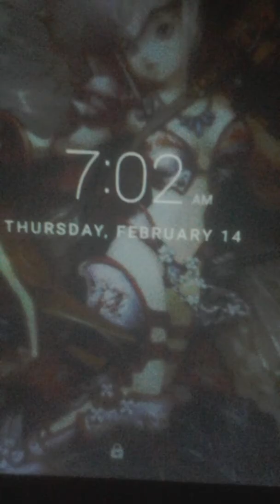Foxx Hound.aka Nyc's Cupkake Broken Hearted VALENTINE'S DAY.!.😨. February 14, 2019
Nyc's Cupkake is broken-hearted that RICHIE 127 Is NOT GAY 4 BIG BLACK MEN.!.